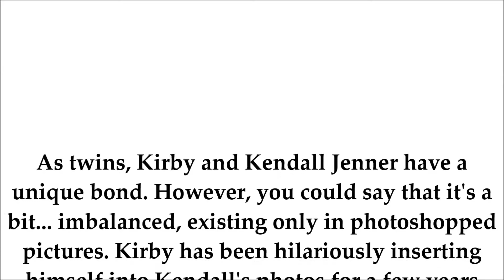Man Photoshops Himself Into Pictures Of Kendall Jenner And The Captions Are Hilarious